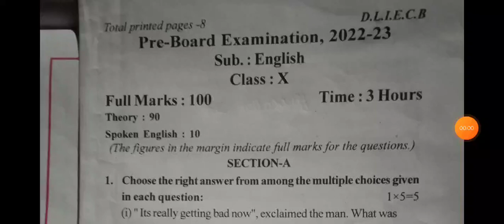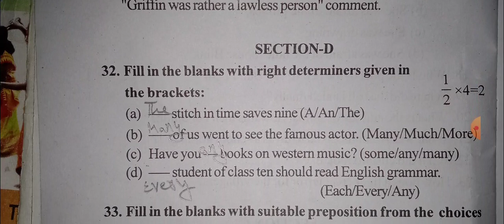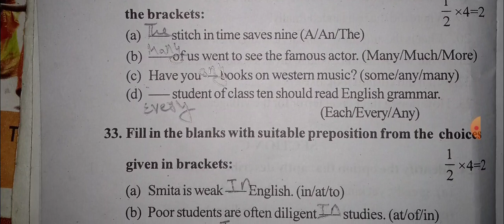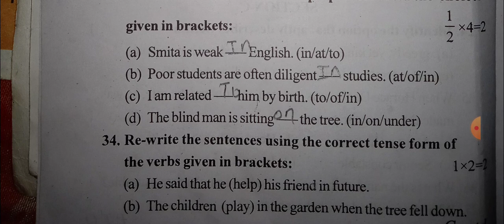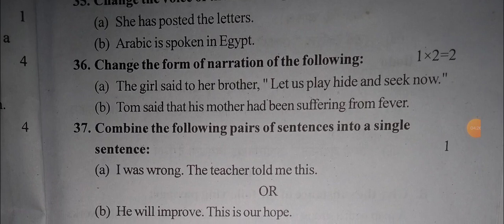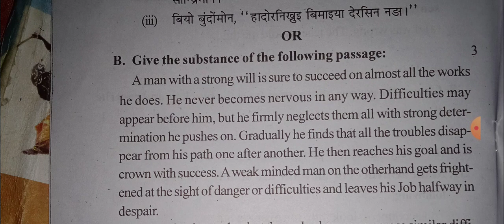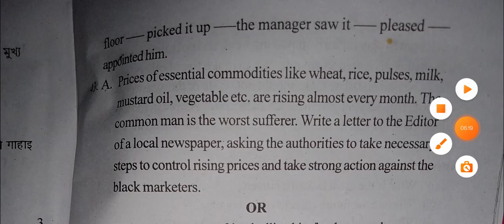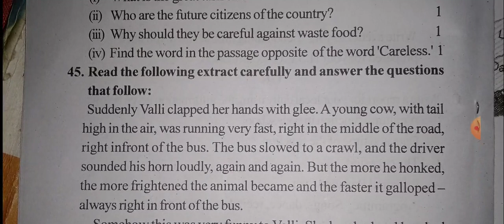class 10 English Pre final question paper 2023 | Assam seba board English Pre final question paper